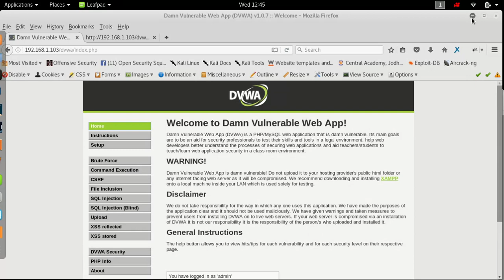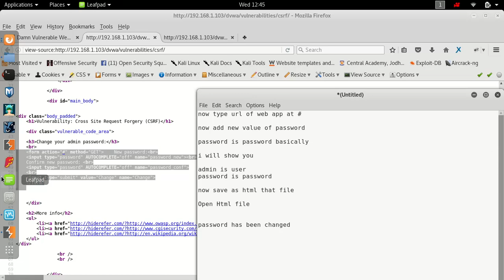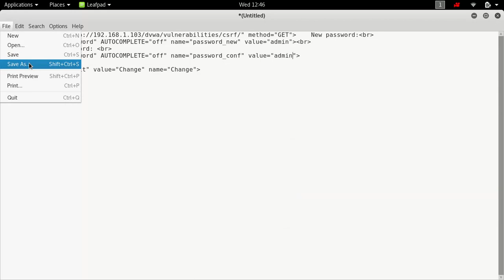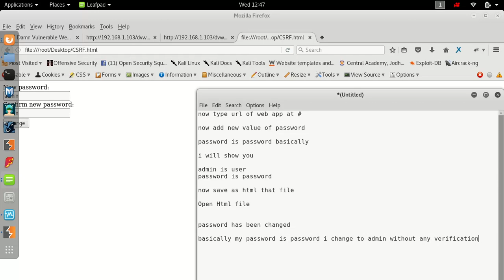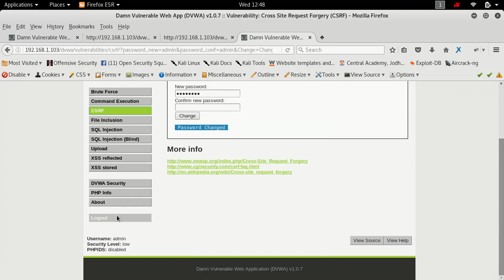Cross Site Request Forgery (CSRF) on DVWA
Cross-Site Request Forgery (CSRF) is an attack that forces an end user to execute unwanted actions on a web application in which they're currently authenticated. CSRF attacks specifically target state-changing requests, not theft of data, since the attacker has no way to see the response to the forged request.